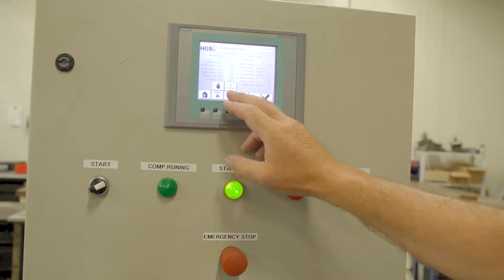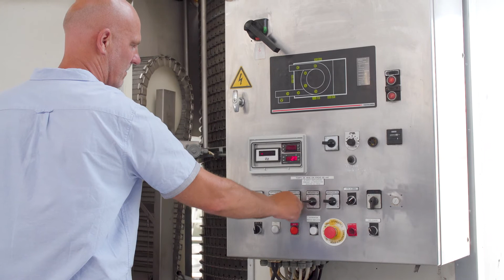HOSBV, Europe’s largest specialist for used industrial refrigeration / cooling equipment.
Based in the Netherlands, purchasing and selling equipment world-wide. In our warehouses we store 55.000 m2 of stock with machines ranging from Compressors , Evaporators and Condensors to Waterchillers , Spiral / Tunnel Freezers and Ice Machines.